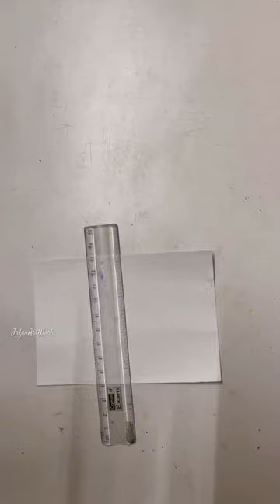WHICH COLOUR IS BEST?(Sketch 🆚plastic Crayons).